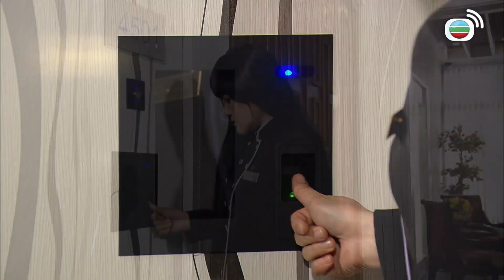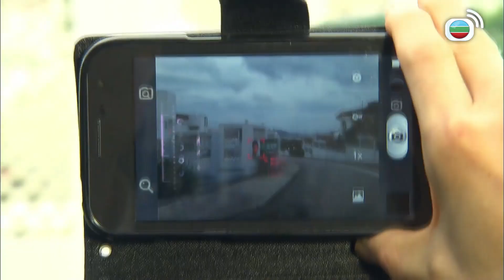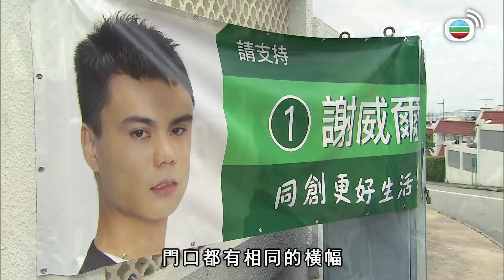天眼｜原來佢有個隱藏身份？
天眼｜本任職重案組的司徒舜(鄭嘉頴)因涉嫌一宗縱火案離開警隊，轉投保安公司，遇上鄭力行(陳展鵬)，舜本是警隊精英，性格孤僻但觀察力敏銳，從閉路電視一些鮮為人注意的鏡頭找出破案關鍵，力行的思維和作事方式與舜近似，而且表現出色，二人漸行漸近成為好朋友，上司江匯海(劉江)更視二人為左右手，直至私家偵探吳珍妮(楊怡)出現，因誤認舜是其舊友而引發爭執，令舜不禁回想昔日一段幾已遺忘的往事，原來與縱火案疑兇有關，擁有人肉天眼稱號的珍妮與舜及力行一同追查，誰料愈接近真相之際，情與法的矛盾愈演愈烈，三人的感情關係更出現巨大的變化……